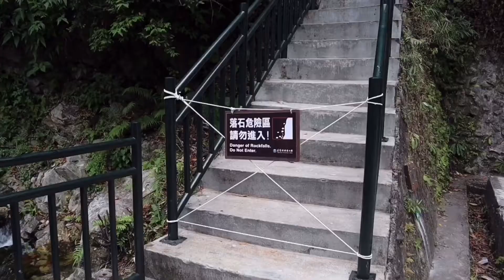Jalan - jalan ke kuil Changchun shrine di Taiwan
Halo guys aku kali ini jalan2 ke kuil yang ada di kotapraja xiulin kabupaten hualien yang ada di negara Taiwan
Disini  salah satu poin utamanya adalah taman yang indah dengan pemandangan gunung dan air terjun
Dan juga disini sebagai salah satu peringatan utama bagi para veteran